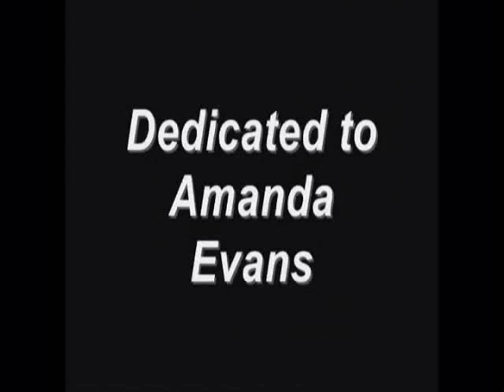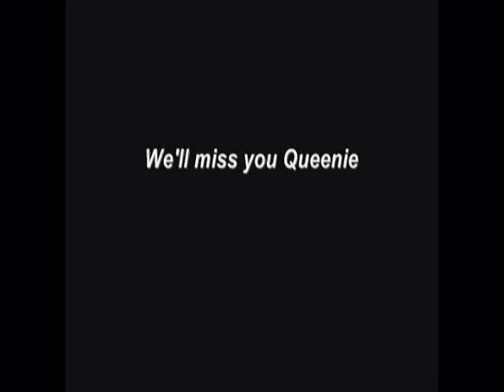Final Fantasy VII: The Second Coming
A Final Fantasy VII: Advent Children music video featuring the song Stockholm Syndrome by Muse. My 3rd music video and not the last. =D And if I might add, NO CRAPPY SUBTITLES like on some other Advent Children videos I've seen. Anyway, Enjoy!